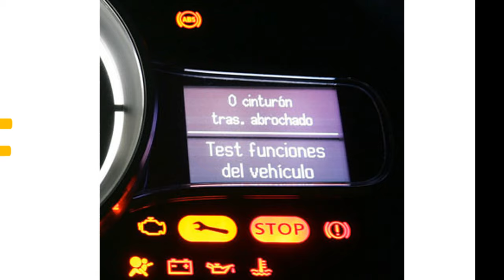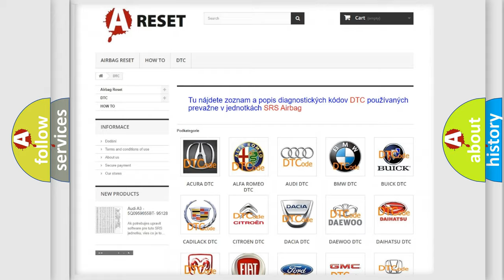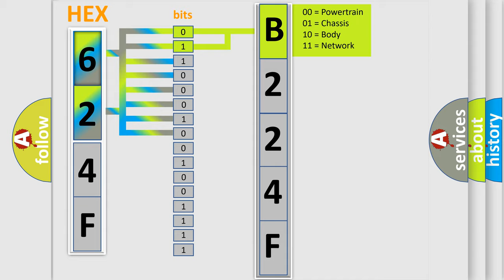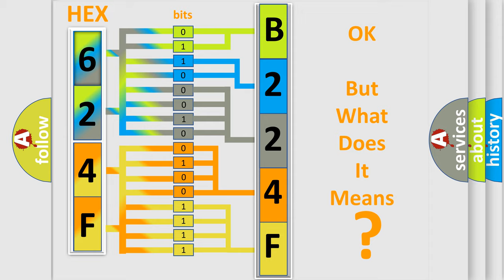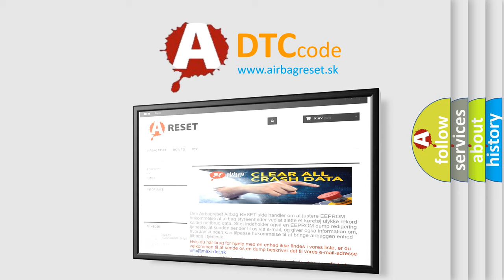DTC Chrysler B224F-54 Short Explanation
Contents:
0:21 Basic DTC analysis according to OBD2 protocol standard.
1:48 Insight into programming
2:58 A diagnostically understandable description of the Diagnostic Trouble Code
3:05 Basic error definition

Make:
Chrysler
Code:
B224F 54
Definition:
Right Rear Wheel Speed Sensor Signal Open or Short
Description:
A failure is detected if the measured sensor signal current is continuously out of the specified range of about 4.5mA ±10% Sensor Signal Current 20mA ±10% for 19 loops(133ms).
Cause:
 Open or short of Wheel speed sensor circuit(FL,FR,RL,RR)Faulty Wheel speed sensor(FL,FR,RL,RR)Faulty HECU
Failure Type:
Missing Calibration